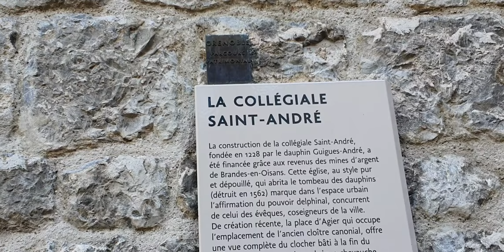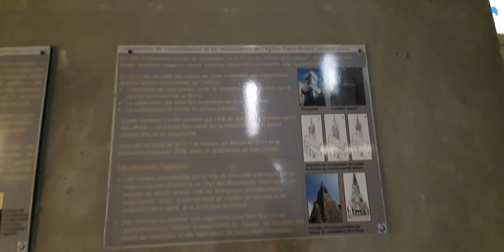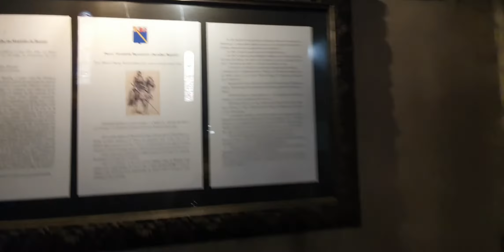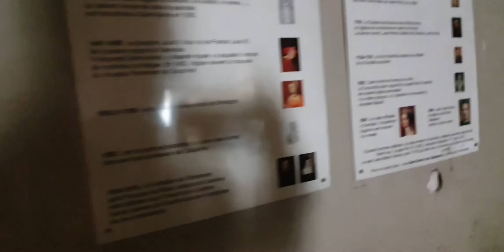Grenoble, Collégiale Saint André en Auvergne Rhône-Alpes.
visite de la belle collégiale Saint André de Grenoble

coordonnées :

Collégiale Saint-André
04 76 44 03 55